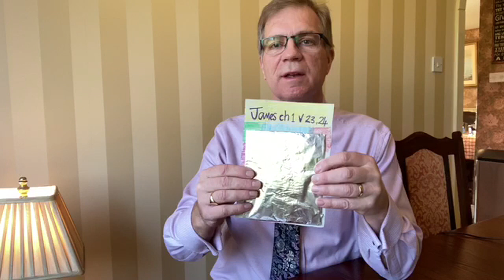Online Sunday School 7th February 2021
The next edition of our Online Sunday School will go live at 10:30am on Sunday morning.